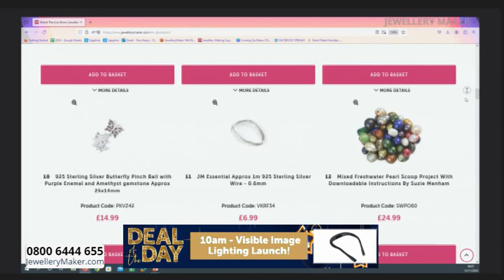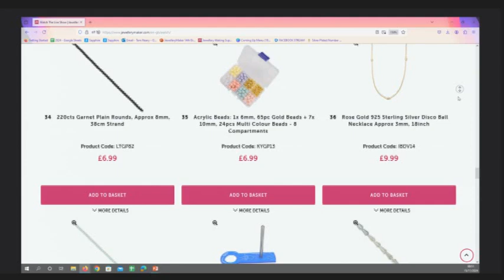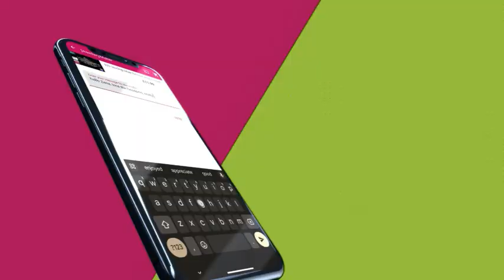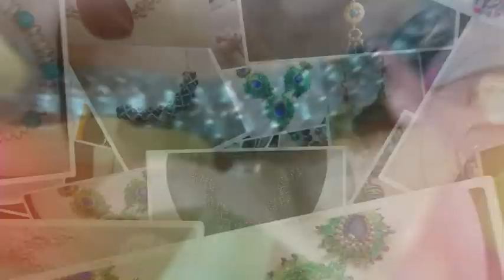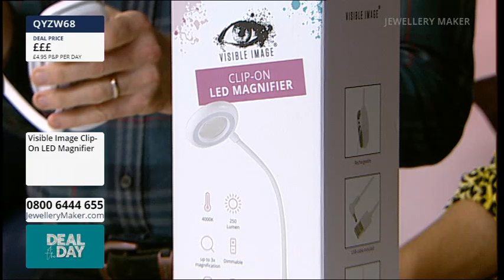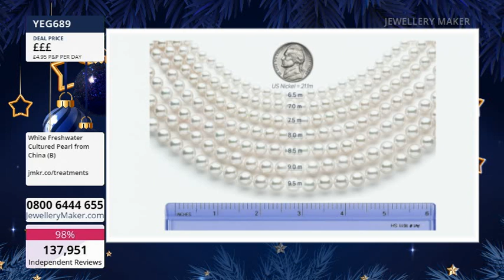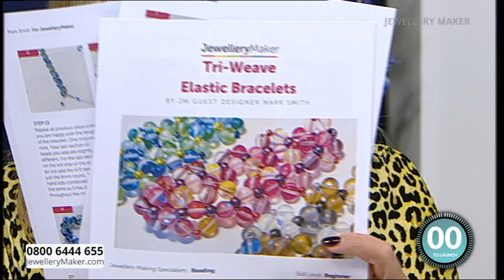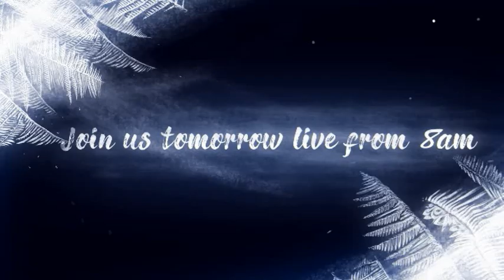JewelleryMaker Live 15/11/2024 with Carol Roache GIA AJP & Mark Smith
Early Bird
00:00:00 - 01:00:00
The early bird catches the Window Display Boxes!

Ready, Steady, Make!
01:00:00 - 02:00:00

02:00:00 - 03:00:00
Don't miss out on today's amazing DOTD: a new lighting launch from Visible Image!

JewelleryMaker
03:00:00 - 04:00:00
Tune in to the UK's only dedicated jewellery making channel, full of amazing demos, gorgeous genuine gemstones and essentials for all jewellery makers!

Masterclass: Coloured Elastic - Stretchy Bracelets
04:00:00 - 05:00:00